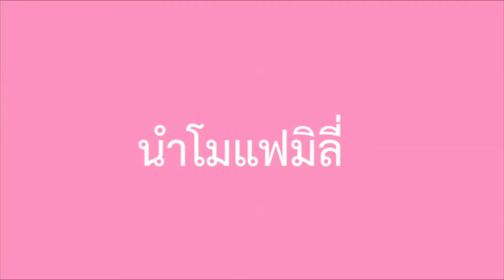ก๋วยเตี๋ยวน้ำตก น้องนำโม อยากกิน นำโมแฟมิลี่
พาน้องนำโมแวะกินก๋วยเตี๋ยวน้ำตก ร้องอยากจะกิน คุณแม่เลยจัดให้